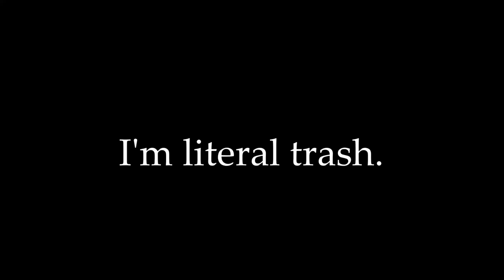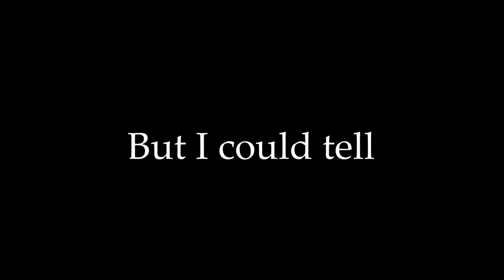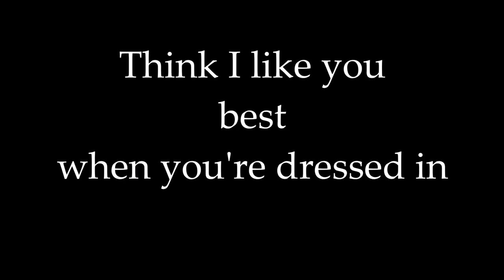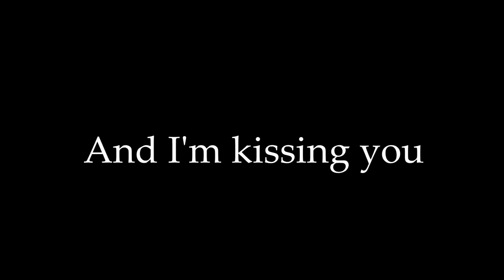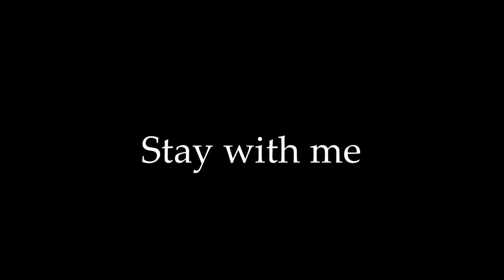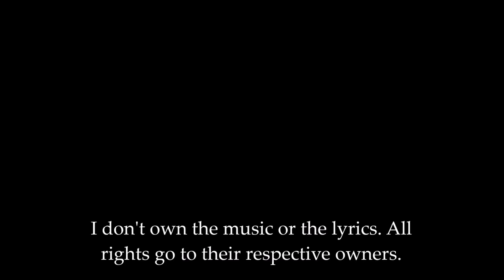Cigarettes After Sex K